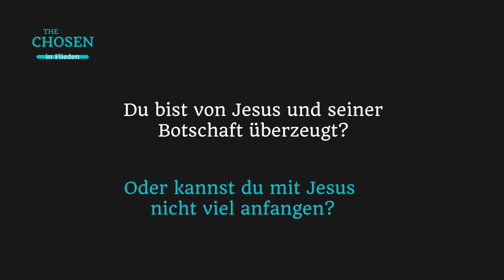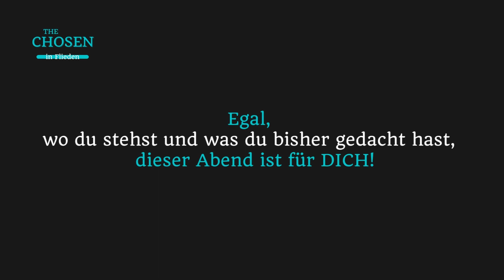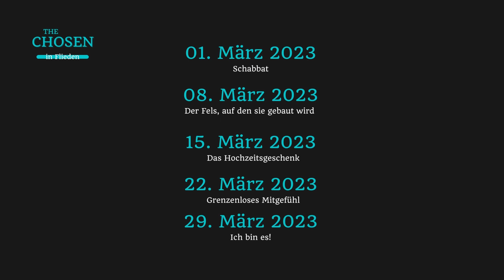Einladung zur Filmreihe: The Chosen in Flieden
Liebe Pfarrgemeinde,
liebe Zuschauer,

wir laden euch herzlich zur Filmreihe in der Fastenzeit ein. An jedem Mittwoch im März werden wir ab 19:30 im Pfarrheim Flieden eine Folge der Staffel 1 von THE CHOSEN gemeinsam schauen.

Termine:
- 01. März 2023
- 08. März 2023
- 15. März 2023
- 22. März 2023
- 29. März 2023

Sei dabei und gewöhn dich an anders!

Gesegnete Grüße
Eure Pfarrgemeinde Christkönig Flieden